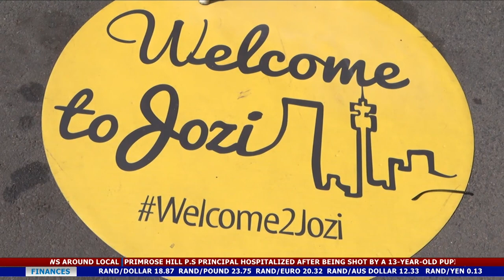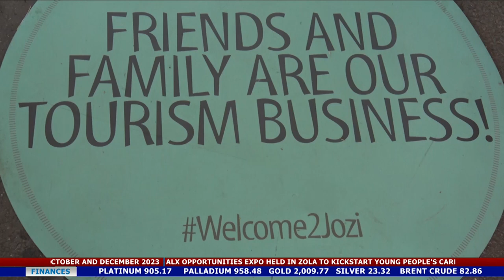SOWETO TV NEWS | MAKHELWANE FESTIVAL HOSTS BUSINESS TALK SESSION AHEAD OF THE FESTIVAL THIS WEEKEND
Makhelwane Festival in partnership with Johannesburg Tourism and other stakeholders, hosted a business talk session at Thesis Lifestyle in Mofolo Village this afternoon, ahead of the annual Makhelwane Festival this weekend.